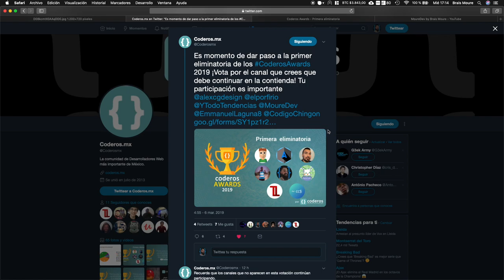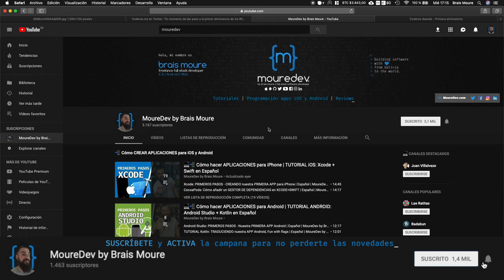💻 Premio a los MEJORES CANALES de PROGRAMACIÓN ¿Me ayudas en 1 minuto? | CoderosAwards | MoureDev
Gracias por ayudarme en los CoderosAwards 2019!

¡HOLA HACKERMEN! 👋🏼

¡Gracias!